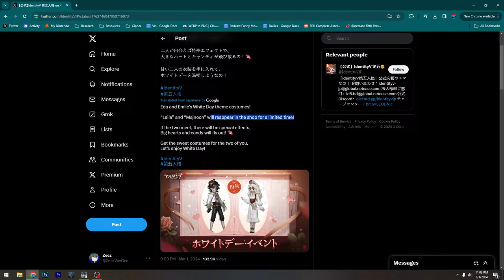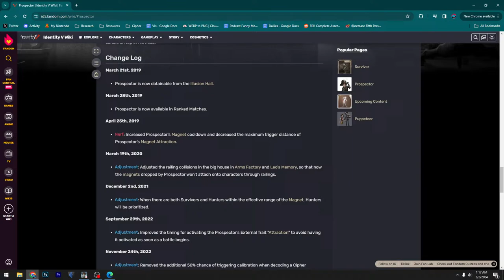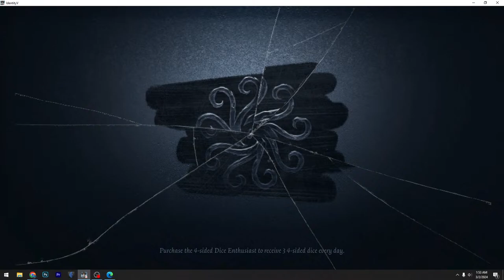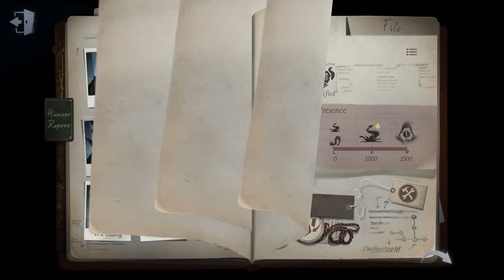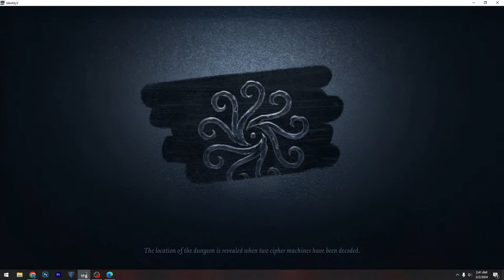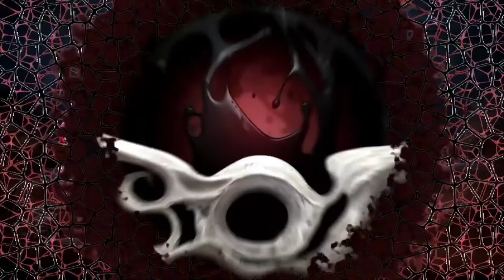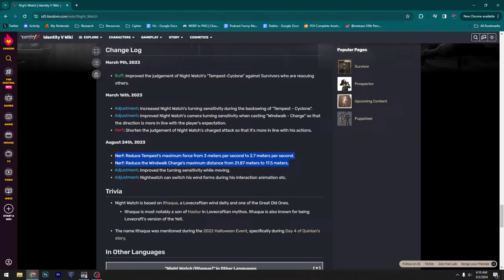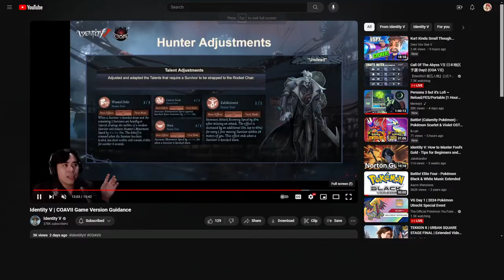Sleep is for the weak... IT'S COA DAY 2 LET'S GOOO!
Streaming: Call Of The Abyss Japan Qualifier Day 2

Sets:
FAV VS An
STR VS FL
AXIZ VS RC
My VS Jp